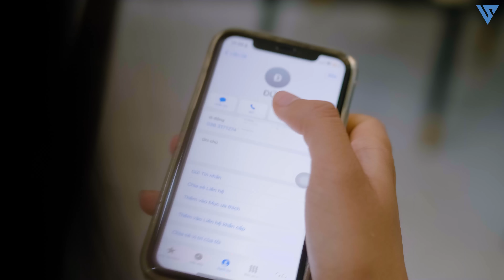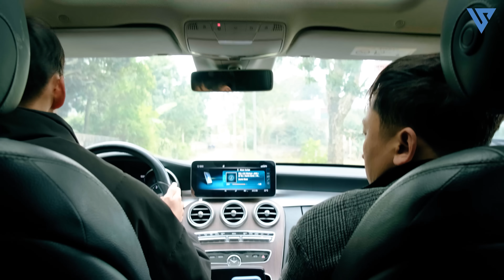Chủ Tịch Giả Làm Công Nhân Về Quê Khảo Sát Công Trình Phát Hiện Giám Đốc Trộm Vật Liệu Và Cái Kết